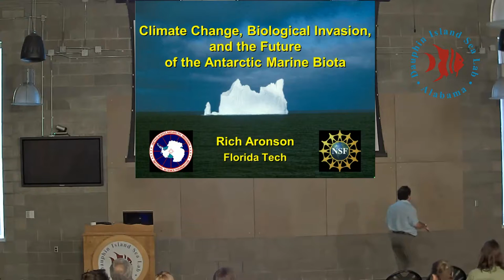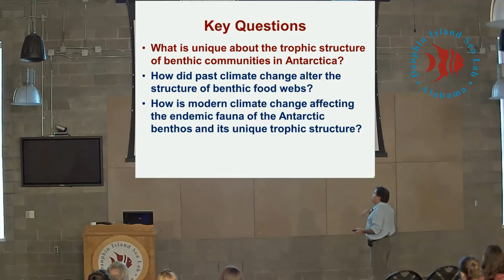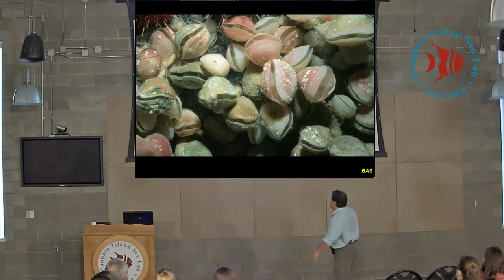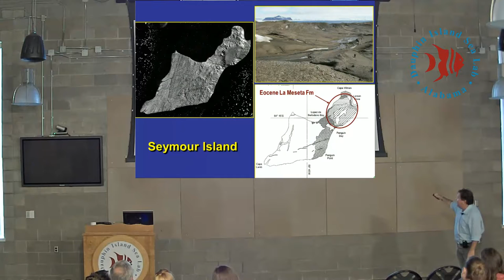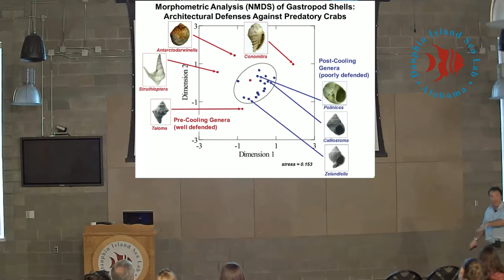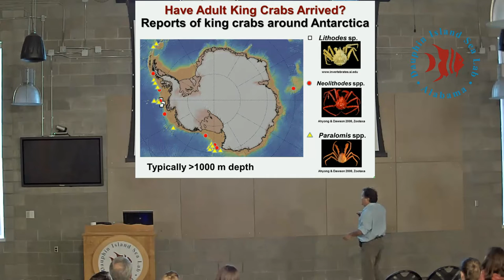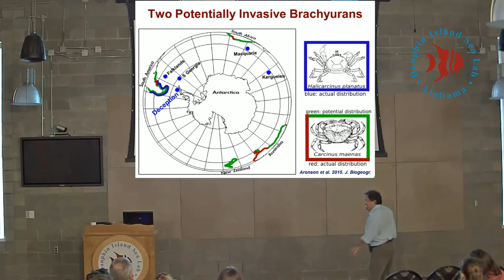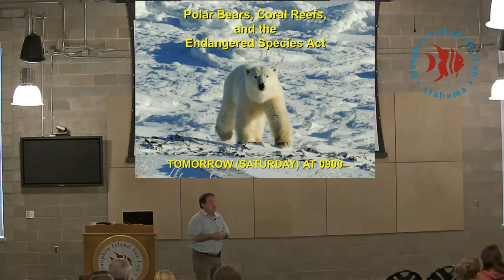Seminar 2015 - Dr. Richard Aronson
Dr. Aronson will present a talk at Dauphin Island Sea Lab on Friday, March 13 at 1:00 p.m. in the Shelby Auditorium.  The title of his seminar is 'Climate Change, Biological Invasion and the Future of the Antarctic Marine Biota'.

 Dr. Richard B. (Rich) Aronson, Professor and Head, Biological Sciences, Florida Institute of Technology.   Dr. Aronson received his A.B. from Dartmouth College in 1979 and a Ph.D. from Harvard University in 1985.  His research program combines paleontology and ecology to reconstruct the response of marine communities to environmental changes in deep time.  He brings this information to bear in predicting the impacts of climate change on modern biotas and the communities they comprise.  His primary focus is on coral reefs and subtidal communities in Antarctica. The plants and animals living at the latitudinal extremes of the tropics and the poles are quite different, of course, but they share a key characteristic: they have very narrow ranges of environmental tolerance. Because tropical and polar seas have very little in the way of seasonal temperature variation, most marine species in both zones are adapted to those narrow ranges, making them highly vulnerable to climatic warming. Indeed, the ecological impacts of climate change are being seen earliest and most clearly in the tropics and at the poles.  In addition to research and teaching, he is active in outreach.  He visits K-12 classes regularly and works with journalists on stories about our changing planet.  His lab is active in producing short videos on climate change and other environmental issues created by undergraduate and graduate students in Biological Sciences at Florida Tech.